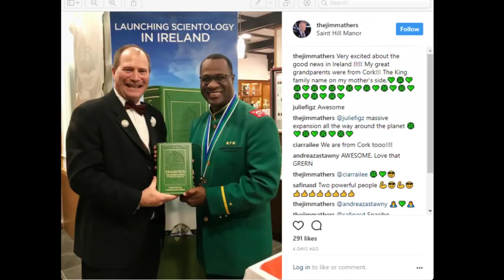Scientologist Rizza Islam: Fraud Charges Discussed by Young Pharaoh & Jeffrey Augustine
Young Pharaoh interviews Jeffrey Augustine on the arrest and upcoming trial of Rizza Islam and his fellow defendants. The defendants stand accused of defrauding Medi-Cal of $3.8 million in a Scientology-related fraud scheme.

Jeffrey Augustine's coverage of the Preliminary Criminal Trial at the Scientology Money Project
Covered by the Underground Bunker ~~